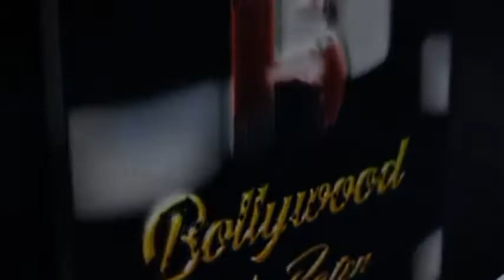Meera Maa Film Announcement With Meera Parida, Producer Rajesh Kumar Mohanty, Swapna Pati & Gaurav